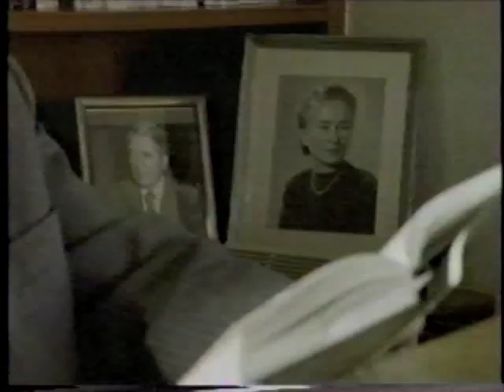Krupp Trial (Marshall Plan)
Vignettes from a documentary on Last Days of War which talks about the Subsequent Nuremberg Trials including Krupp Industries and  the efficacy of those trials to the Marshall Plan and impending Cold War.